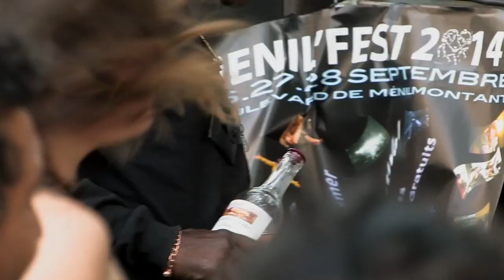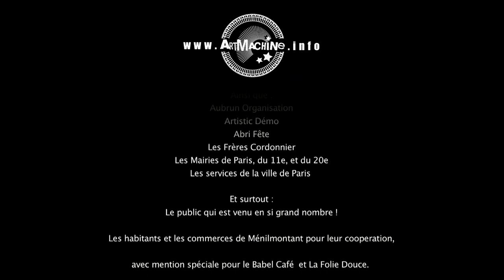MEDICINE GROOVE TRIO au MENIL'FEST 2014 !!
La chaine du festival de Musique MENIL'FEST ! et de son Allée des Créateurs (Art, mode, design, décoration).
Le festival se déroule à Ménilmontant annuellement, le dernier week-end  de septembre.
Les Allées des Créateurs ont lieu en même temps que le festival (chaque allée a une scène tremplin pour le festival) ainsi que trois fois par an - Fête des mères, Noël et le week-end du 14 juillet.  La prochaine est les 17 et 18 mai 2014 !
Venez nombreux, partagez, aimez !